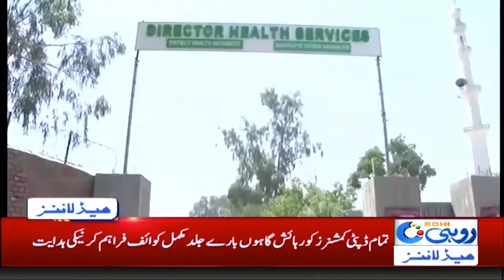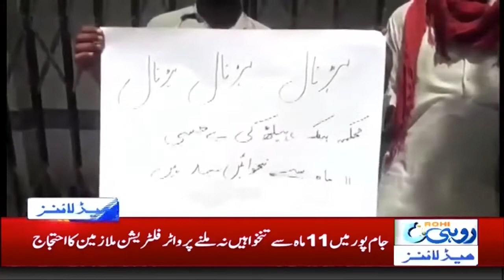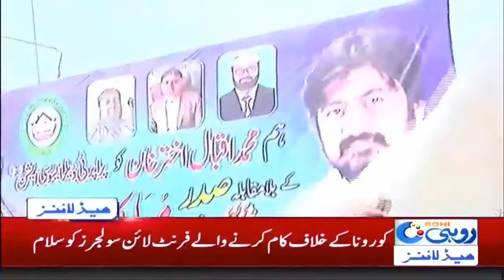6am News Headlines | 18 May 2020 | Rohi